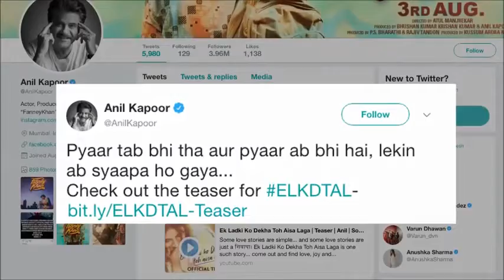Ek Ladki Ko Dekha Toh Aisa Laga TEASER | Anil Kapoor reminisces his love story with Sonam Kapoor...